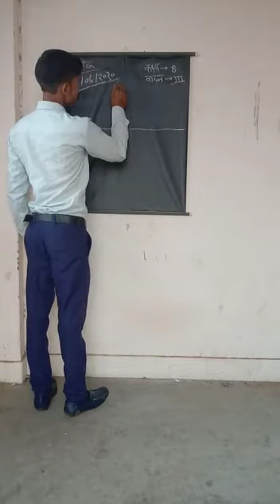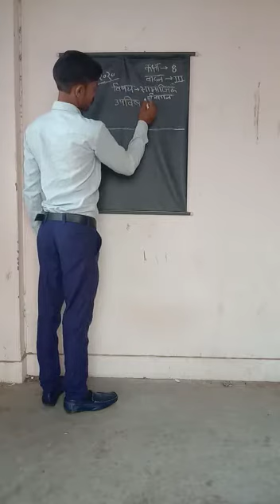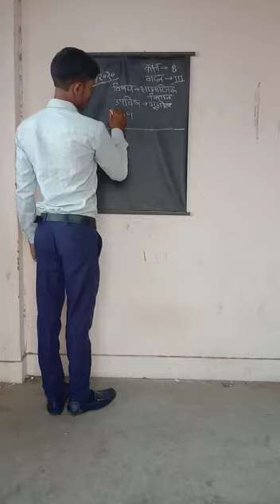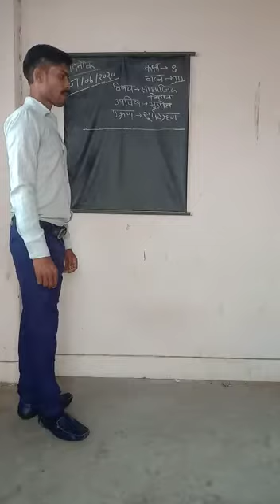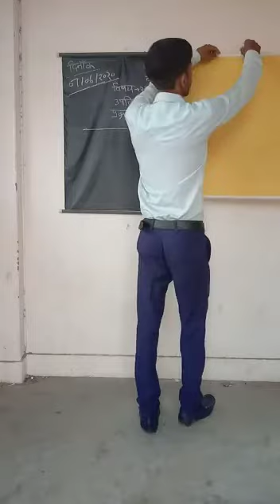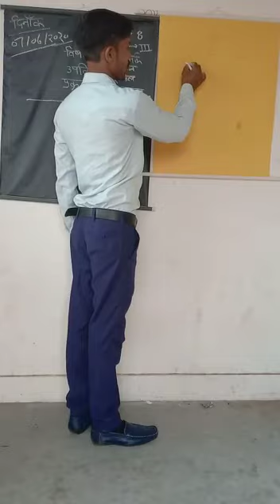180535400085 SATYAM KUMAR RLS DEGREE COLLEGE, JASPUR